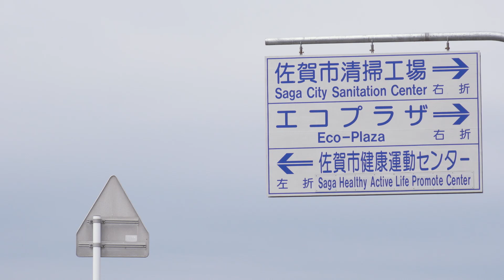#472 さがＣテレビ「ごみ搬入の予約について」篇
オンエア　令和3年5月5日（水）
※毎週水曜、17時44分よりサガテレビにてON AIR。